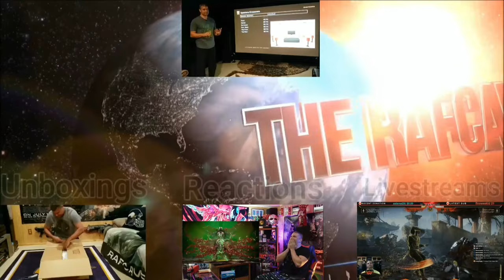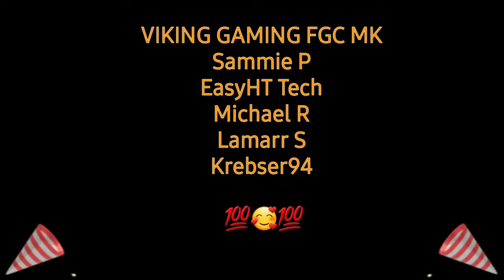Resident Evil : Death Island CG Movie Trailer - REACTION!